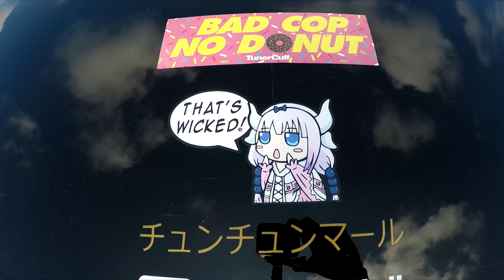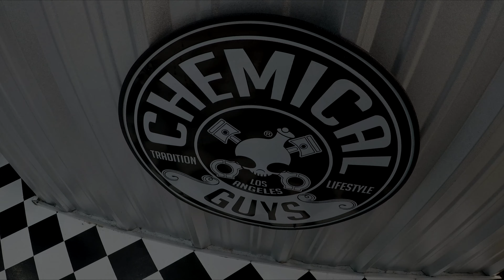Detail Garage Meet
Last weekend our local detail shop hosted their own Rides & Coffee event. This month had a really good variety and turnout. It's always nice to pick up some Chemical Guys products for a discount as well. Hope you enjoy the edit!!